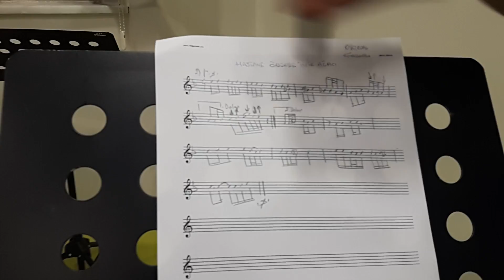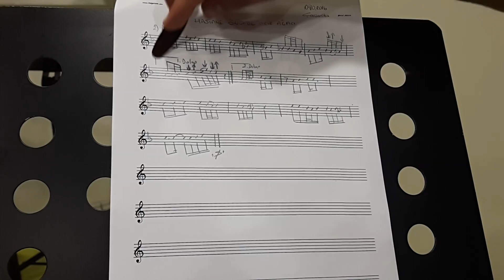HASTANE ÖNÜNDE İNCİR AĞACI Uzun Sap Bağlama Ders 33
UYARI!
KANALIMDA Kİ DERSLERİN NOTALARINA SİTESİNDE ARAMA BUTONUNA ULAŞMAK İSTEDİĞİNİZ ESERİN İSMİNİ YAZARAK ULAŞABİLİRSİNİZ.

                                          AKORDUMUZ
ALT TEL: Sİ (B)
ORTA TEL: Mİ (E)
ÜST TEL: LA (A) Videolarımda kullandığım teknik ekipmanlar:
Ses: Zoom h6
Kamera: Xiaomi Redmi Note 8 pro, Go Pro Hero 5, Huawei P30 pro

Bağlama:
43 tekne, yaprak Afromozya ağacı

Yapımcı:
Hasan AFŞAR

Not: Ücretsiz yayınlarımda (ders videoları vb.) devam edecektir.

Bağlama hakkında daha doğru bilgiyi vermek adına sizlere elimden geldiğince dilin döndüğünce türkülerimizi analiz ediyorum.

Ege Üniversitesi Devlet Türk Müziği Konservatuvarı 2012 mezunuyum. "Müziğin okulu mu olur" diyenler olabilir tabi ki alaylılara saygım sonsuz fakat bu platformda bağlama tutmayı bile bilmeden öğretmeye çalışan onlarca arkadaş var.
Ne yazık ki o arkadaşlar inanılmaz bir kitleye yanlış bilgi sunuyor.
Ona dayanarak belki bu işin okulunu okuduğumu bilirseniz bilgilerimin güvenilebilir olduğunu az çok anlarsınız.

saygılarımla...